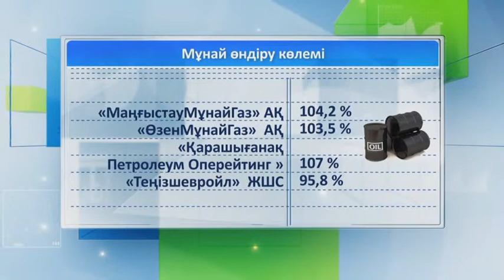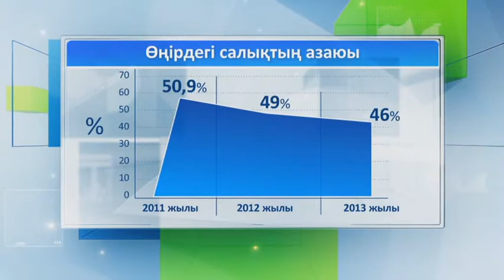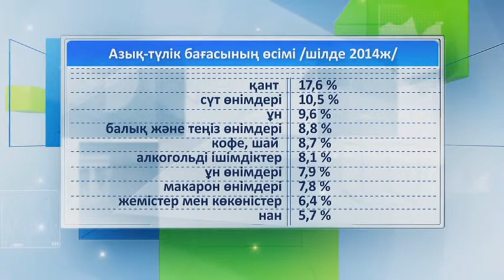Әлеует. Мұнай өндірісінің көлемі